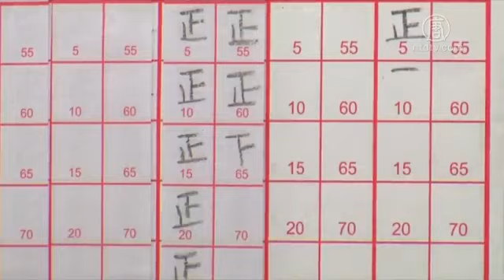台湾地方选举火热 大陆人跨海亲体验 【中国禁闻】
【新唐人2018年11月25日讯】台湾九合一地方选举选情火热。这场选举不仅是台湾人心目中的大事，也吸引了大陆人的关注。这其中，有的大陆人甚至干脆跨海来到台湾「观选」，亲身体验中国大陆所没有的民主选举、全民参与。请看报导。

24号，台湾九合一地方选举进行了投票、开票。选举结果显示，现任执政党民进党受到挫败，国民党获胜。

本次台湾公职人员选举，各地选情一直火热。台湾人积极参与到选举中来，用自己手中的选票来行使权利、监督政府的执政。

这场选举也在中共一党专政之下的中国大陆引起很大关注。一些有条件的大陆人甚至自掏腰包到台湾旅游、直接观选，亲身体验台湾的民主氛围。

《自由亚洲电台》报导，来自浙江的徐其红到台湾后，一路从台北追到高雄，哪里场子热，就往哪里跑。在他眼里，台湾选举就像是一个政治嘉年华，包括竞选总部是什么样子、怎么样助选造势等等，都很有趣，很好看。徐其红表示，因为在中国大陆看不到这些，所以就到台湾来看。

徐其红从台湾地方选举中，看到了公民参与和民主价值。他说：「这个选举真正是老百姓来做主，4年的时间你做得好你就做，做不好就下台。」

周曙光曾被外国媒体形容为「中国公民记者第一人」，经常就中国大陆的敏感议题发声。目前，身为台湾人女婿的他已经定居台湾花莲5年多，获得了台湾身分证，第一次有了投票权。

网络工程师、记者周曙光：「对比来说，我又是一个从大陆移居到台湾的人，所以是从一个没有选票的人变成有选票的人，第一次行使自己的投票权。虽然我选的候选人没有当选，但是还是很荣幸地参与到这个民主进程里面来，成为民主制度的体验者。」

周曙光还主动报名，参加了24号的现场监票工作，在网络上他向网友们共享了相关照片和视频等。

周曙光：「我觉得这是一个很好的机会，所以我就做了很多记录、分享，让我的朋友们能够了解到台湾的民主和选举制度。我希望在我朋友所在的地方（中国大陆），也能够有民主，让他们能够过上更好的生活。」

台湾这场地方公职人员「九合一」选举，是民进党蔡英文政府上台后的第一次全国性选举，也是2020年1月总统大选的前哨战。本次选举，涉及直辖市长、直辖市议员、县市长、县市议员、乡镇市长、乡镇市民代表、直辖市山地原住民区长与区民代表、村长和里长共9类公职人员。

此外，今年台湾的全民公投与九合一选举同时投票。民众对涉及环保、婚姻等10项提案进行直接投票表决。最终有7项获得通过，3项被否决。

周曙光：「人民授权代表自己的议员去监督政府，这是一种间接民主。间接民主相对应的是直接民主。直接民主中就是以公投为表现形式，民众对一些公共议题直接投票、直接影响某个决策。」

台湾九合一选举也让一些大陆留学生倍感新奇。来自福建厦门的袁姓学生，是第一次经历台湾选举，他表示，大街上有很多宣传旗帜，还有宣传车，感觉很新鲜。一位姓肖的学生则表示，台湾的选举文化让他大开眼界，是全民参与的选举。

初步结果显示，本次九合一选举，在全台22个县市中，民进党仅拿下6个，相较于4年前的13县市执政，可谓遭遇挫败。台湾总统、民进党主席蔡英文24号晚间举行记者会，宣布辞去民进党主席，为败选负责。

国民党主席吴敦义则向选民鞠躬致谢，并期望当选人到任后，一定要造福人民。

采访/陈汉 编辑/李谦 后制/钟元

相关链接： 纪念大法洪传世界 台湾排字英文《转法轮》